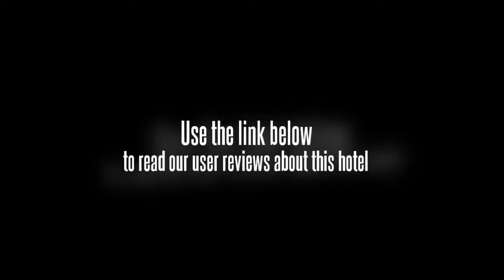Universal House Golden Gulf Hotel